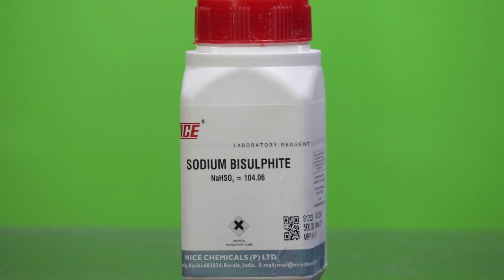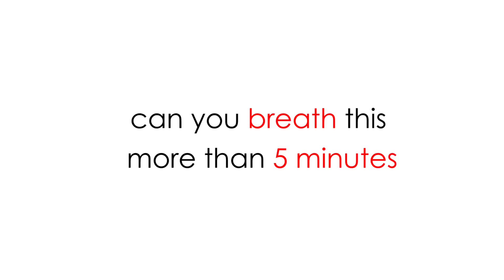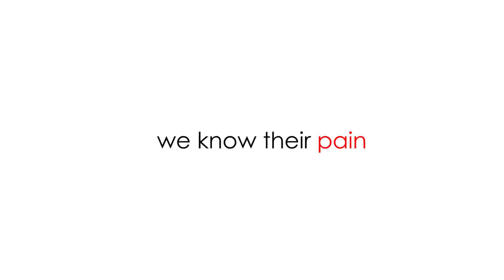STERLITE COPPER release this toxic gas in Thoothukudi | SO2 | Social Experiment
In this video we have done a social experiment with sulphur dioxide gas to explain the problems that Sterlite copper creating to Thoothukudi people and it's surroundings. Do join hands fellow youngsters. We have to save them. Not only Jallikattu, this is also a huge problem in our society !!